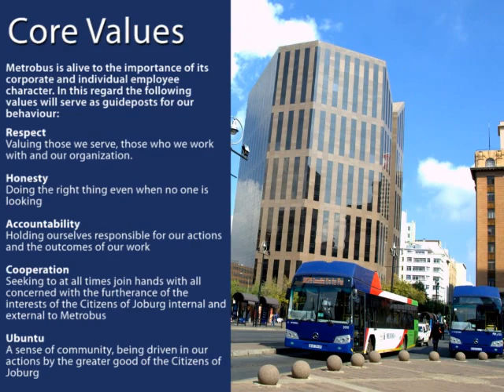Johannesburg Metrobus Company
Metrobus core business is to provide public transport service to commuters in the greater Johannesburg Municipality areas. In line with the City it's strategic objectives, the Johannesburg inner city is the hub of Metrobus routes.